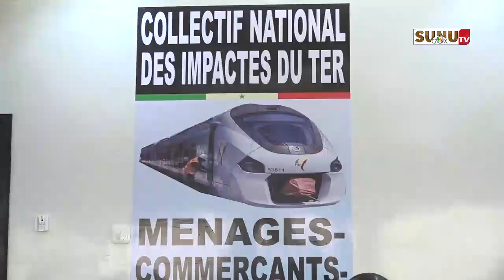Impactés du TER : « l’APIX refuse catégoriquement de s'aligner aux recommandations de la banque"